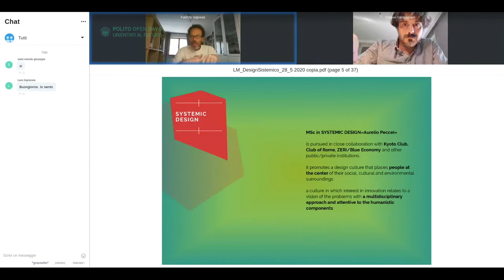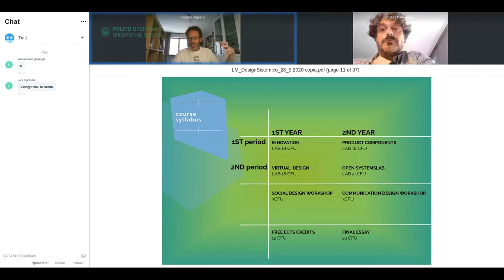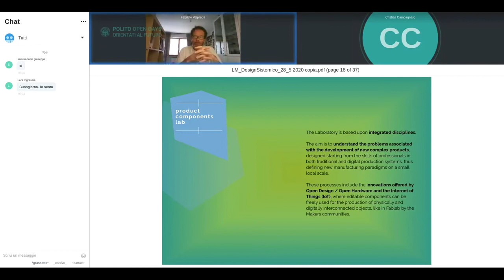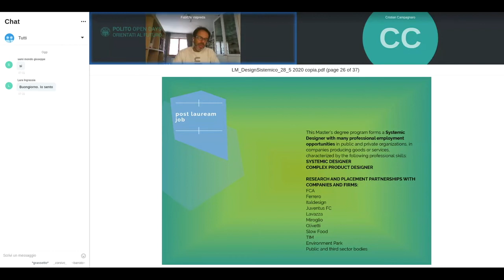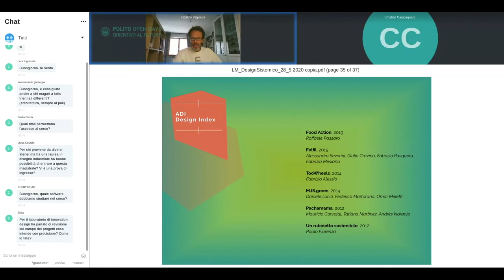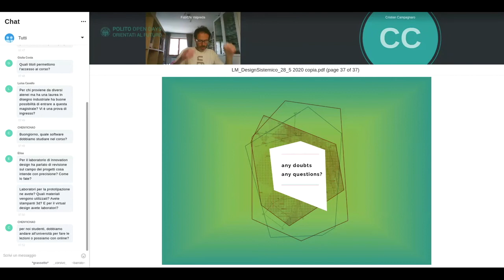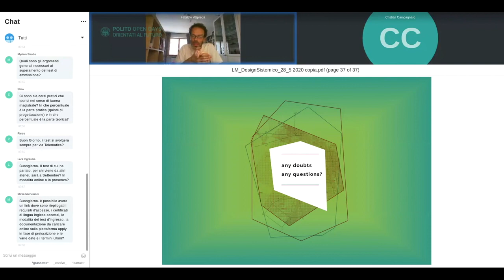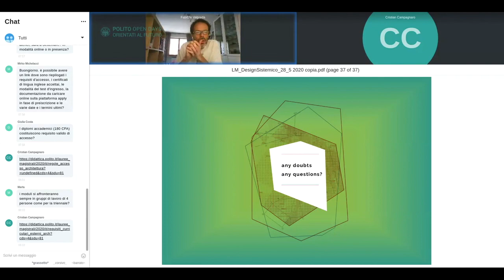🇬🇧 Design sistemico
Quest’anno tornano gli Open Days del Politecnico di Torino in una veste tutta nuova. Non si terranno, infatti, fisicamente ma in un’edizione online.Saranno cinque giorni di incontri in rete con docenti, studenti ed esperti dell’orientamento per scoprire le possibilità e i servizi offerti agli studenti e conoscere il Politecnico di Torino da casa, ovunque tu sia. Un programma ricchissimo di presentazioni per i corsi di Laurea e di Laurea Magistrale offerti dall’Ateneo nelle aree dell’ingegneria, dell’architettura, del design e della pianificazione territoriale, ma anche per conoscere servizi ed opportunità ed entrare a visitare virtualmente il Politecnico.